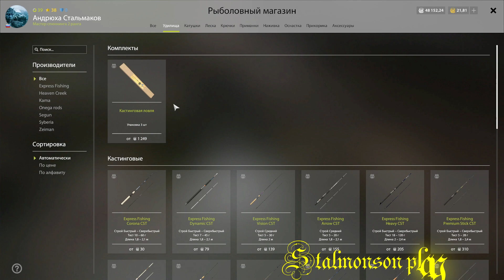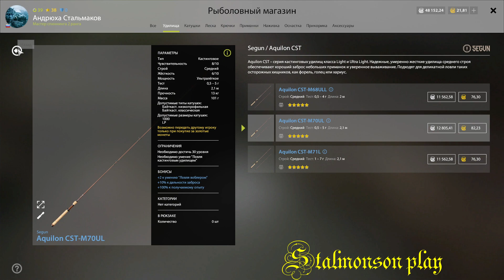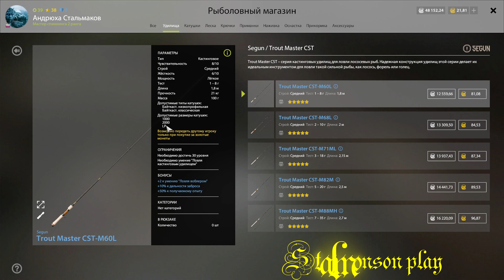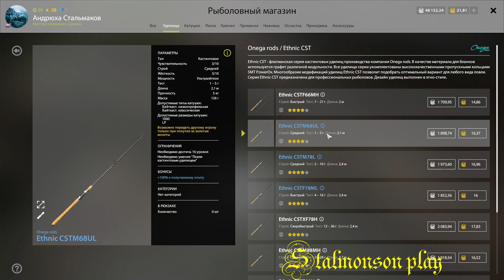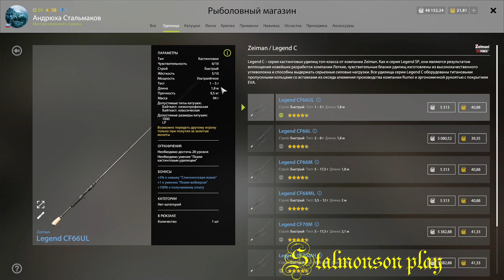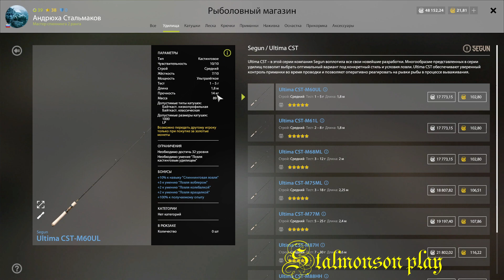Покупка спиннинга Segun Ultima CST-60UL. Русская рыбалка 4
Всем привет друзья! Сегодня на реке Яма сломал свой ультралайт спиннинг Legenda. Пришлось лететь на реку Волхов за новым спиннингом. Выбор пал на Segun Ultima CST060UL. Приятного всем просмотра. Русская рыбалка 4